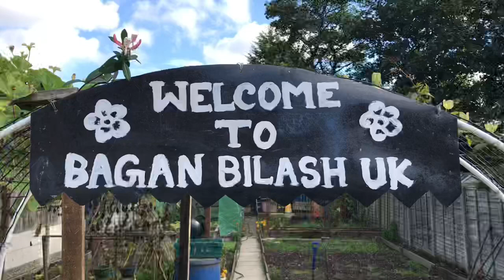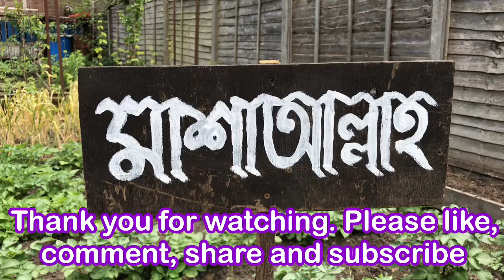How to grow sweet pumpkin from seeds || Deshi pumpkin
How to grow sweet pumpkin from seeds || Deshi pumpkin || How to grow pumpkin || কিভাবে বীজ থেকে
মিষ্টি কুমড়ার চারা করা হয়

কিভাবে বীজ থেকে মিষ্টি কুমড়ার চারা করা হয় এই ভিডিওটিতে দেখানো হলো।